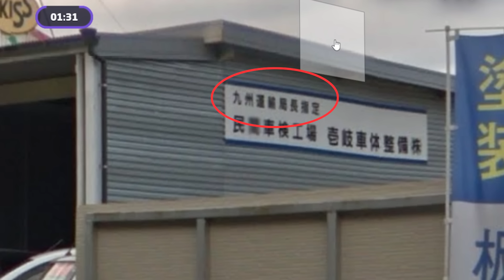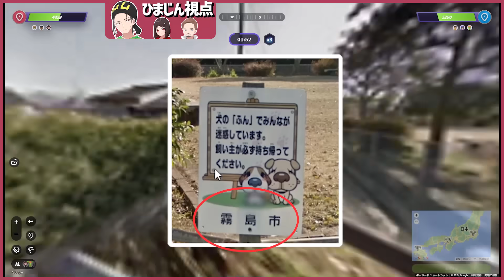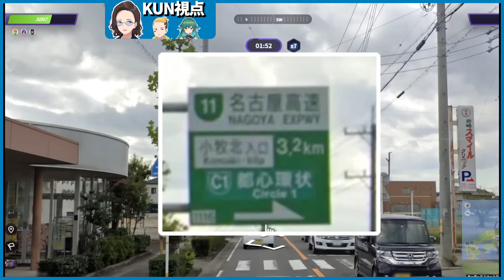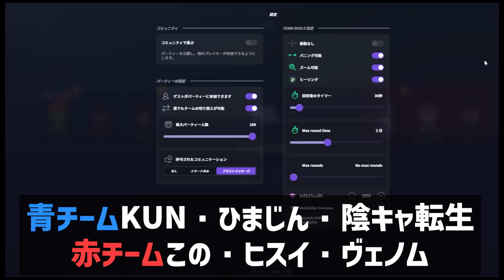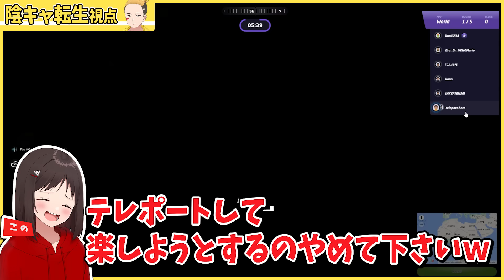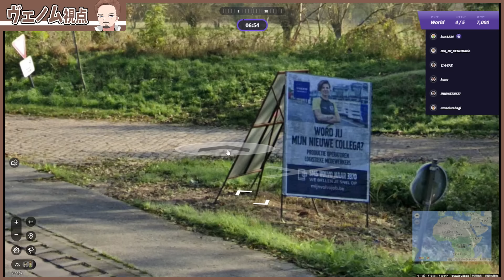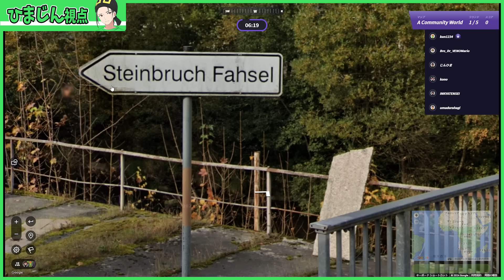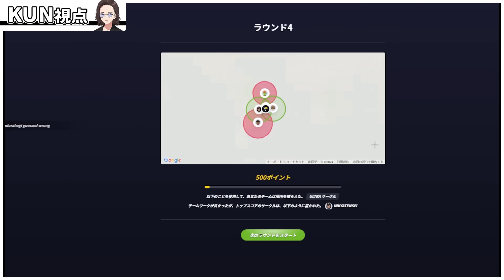超大物トップVTuber北小路ヒスイさんとコラボしたらまさかの即Guess連発でKUNが気絶しました - GeoGuessr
編集：えふ(元研修中F)